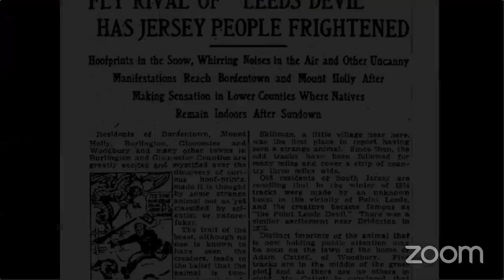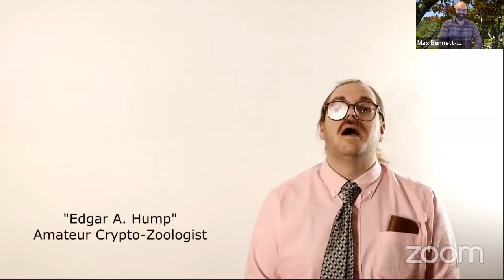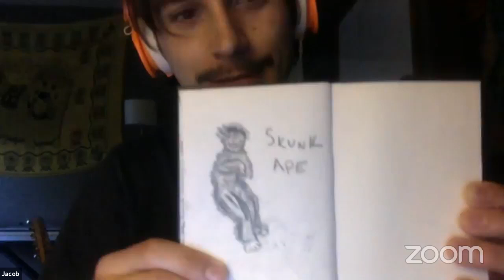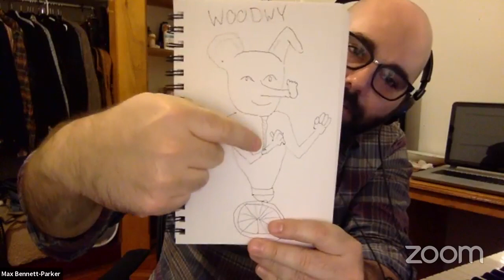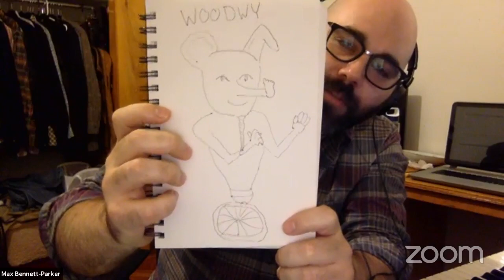Your Friends Episode 6